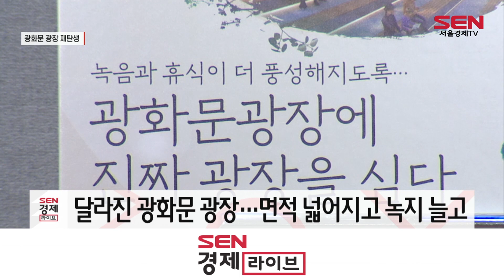새 광화문 광장 내일 개장…‘서울 핵심 명소로’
내일 서울 광화문광장이 새로운 모습을 드러냅니다.

서울시에 따르면 광화문광장 면적은 세종문화회관 앞 차로를 없애 기존보다 2배 정도 넓어진 4만 300㎡이며, 녹지는 기존의 3.3배 수준인 약 1만㎡를 확보했습니다.

광장 곳곳에는 다양한 휴식시설이 마련됐고, 세종문화회관 앞에는 40m 길이의 '터널분수'와 한글 창제의 원리를 담은 '한글 분수'가 마련됩니다.

세종대왕상 뒤편 지하로 이어지는 '세종이야기' 출입구에는 '미디어 글라스'가 설치돼 밤마다 다양한 미디어아트 공연이 열릴 에정입니다.